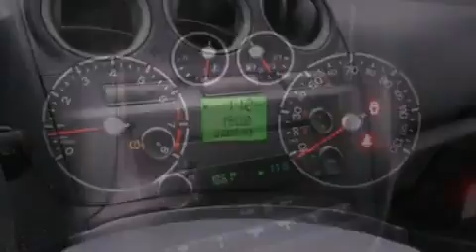2013 FORD TRANSIT CONNECT Kirkland WA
Year : 2013
 Make : FORD
 Model : TRANSIT CONNECT
 Engine : 2.0L I4 16V MPFI DOHC
 Trans . : 4-SPEED AUTOMATIC
 Exterior : FROZEN WHITE METALLIC
 Miles : 25
 Interior : DARK GRAY
 Stock : 129337